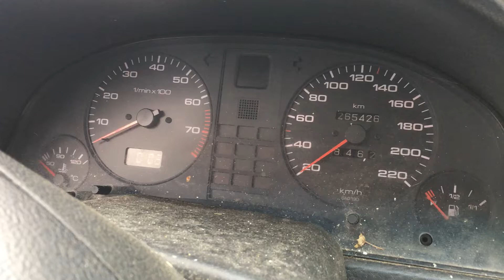S 5919 ДВС (Двигатель) Audi 80 B4 2.0i ABK